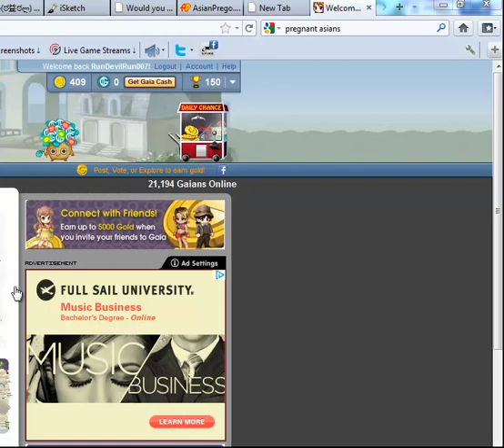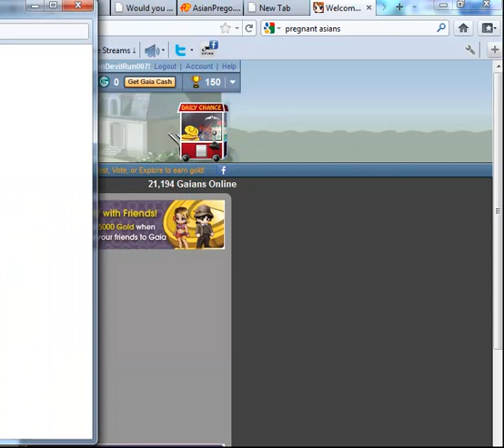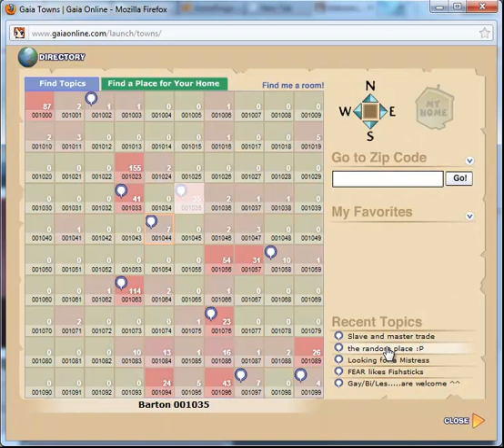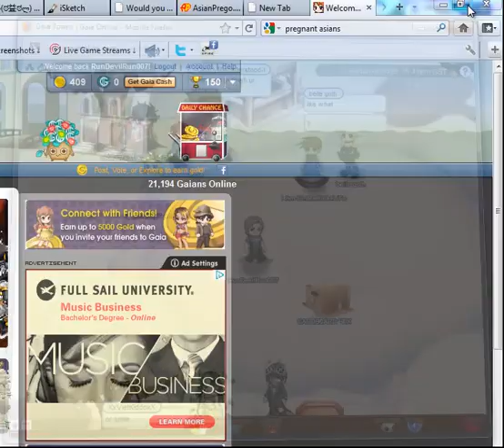Dicking around in Gaia Online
Me screwing around in Gaia Online.